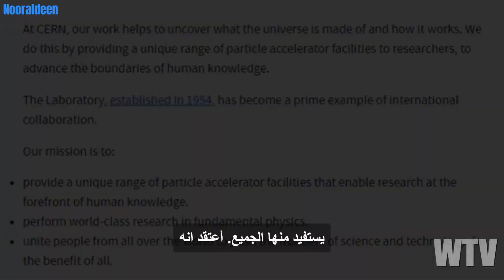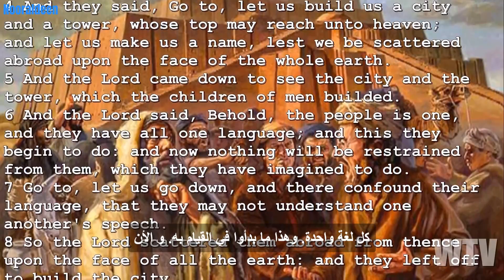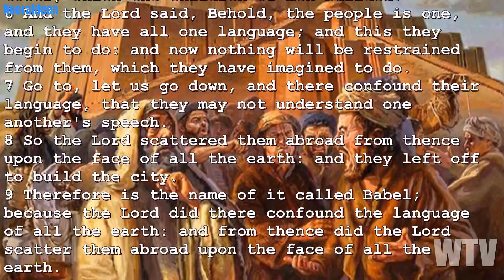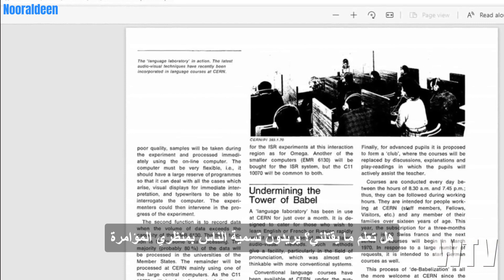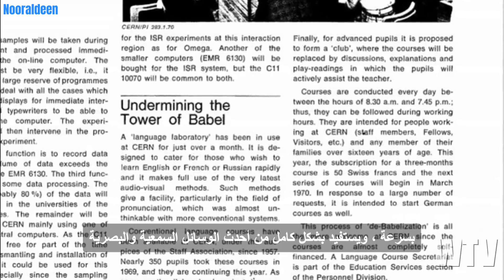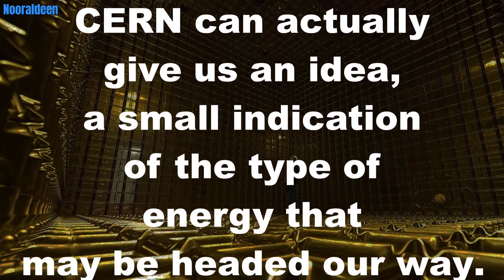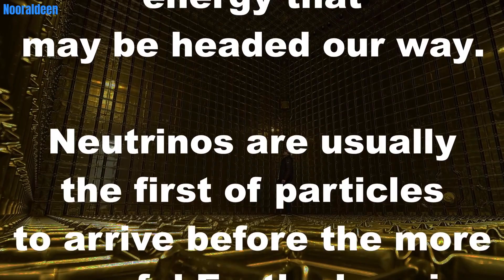ما تحتاج لمعرفته حول بابل سيرن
ما هو الغرض الحقيقي من سيرن؟ لديها العديد من الوظائف